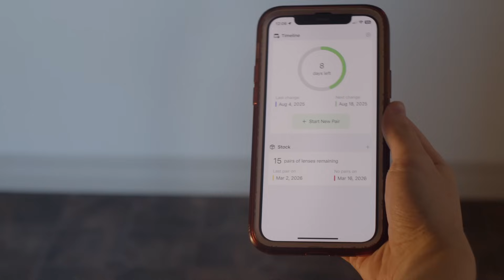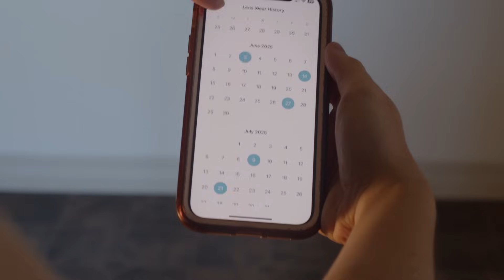No SWE Internship? Here’s How I’m Leveling Up Anyway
Didn’t get a software engineering internship? You’re not alone. The tech market is tough right now - I applied to dozens of SWE internships and didn’t land one. But instead of wasting my summer, I turned it into one of the most productive times of my life.

In this video, I’ll share what I’m working on, the projects I’ve built, and my advice if you’re in the same boat.

An internship isn’t the only way to grow as a developer. You can still build skills, get experience, and make your own opportunities - all you need is creativity and the drive to use your time well.

00:00 Intro

00:57 Project 1: EverFlex

02:04 Project 2: Lensly

04:13 Project 3: Test Monitor

07:02 Project 4: MAR

07:46 IT Help Desk job

08:58 LeetCode & internships for next year

09:57 This channel!